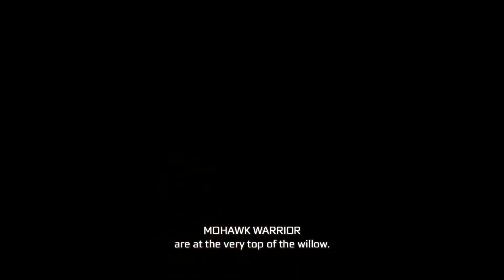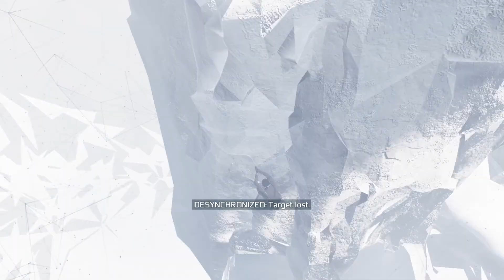🟡JUCĂM Assassin's Creed 3 - Tyranny Of King Washington #2 - Puterea asasinilor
100% NO CLICKBAIT
Episodul 2: Ratonhnhaké:ton sau Connor este prins într-o lume paralelă în care generalul Washington înnebunește și devine un rege crud al Americii obsedat de puterea sceptrului magic cu tehnologia ISU

tags: serie noua joc nou canal sa jucam  assassins creed remaster romania cel mai tare joc jocuri cu poveste